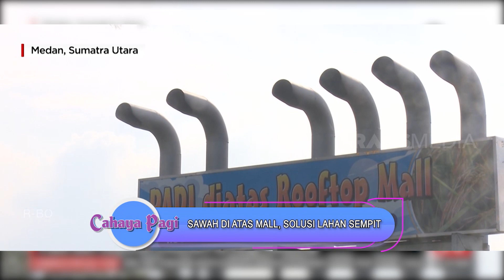SAWAH DI ATAS MALL SOLUSI LAHAN SEMPIT | CAHAYA PAGI (13/07/21)